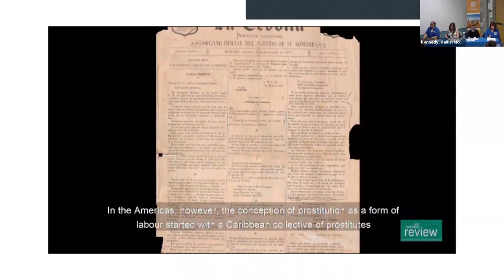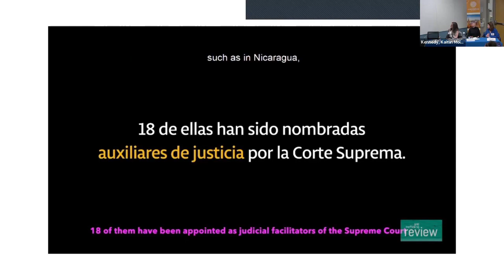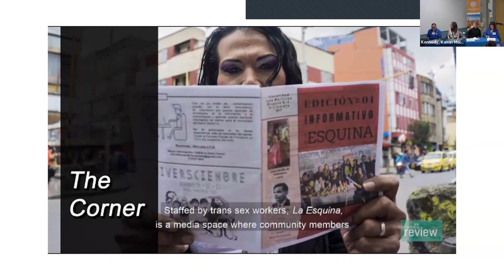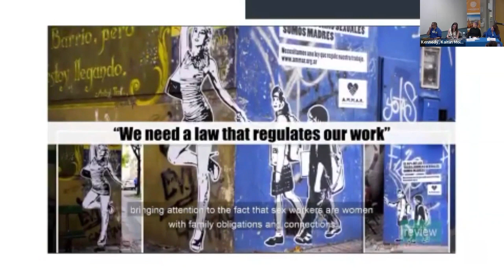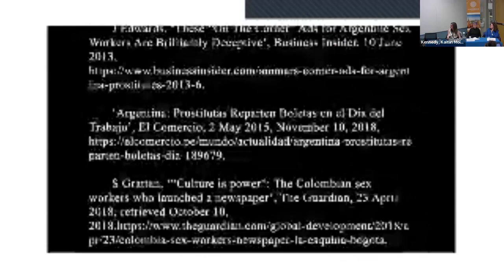Dignity, Justice, and Solidarity: Sex Workers' Labor and Human Rights Organizing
Featuring Leah LaGrone (Weber State University in Ogden, UT), Amalia Cabezas (UC Riverside), Olivia Snow (UCLA), and Eladio Bobadilla (Pitt), they serve as the first LASPP panel of 2024.